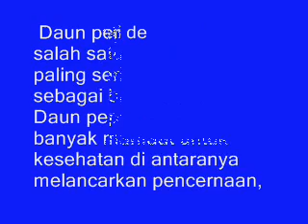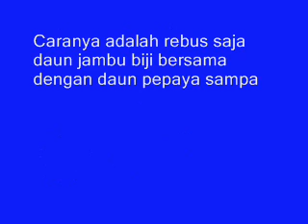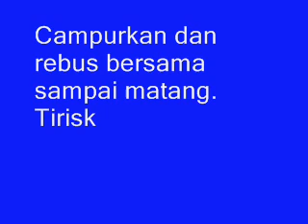WOW TERUNGKAP!! Inilah 4 Tips Praktis Hilan9kan Rasa Pahiit Daun Pepaya